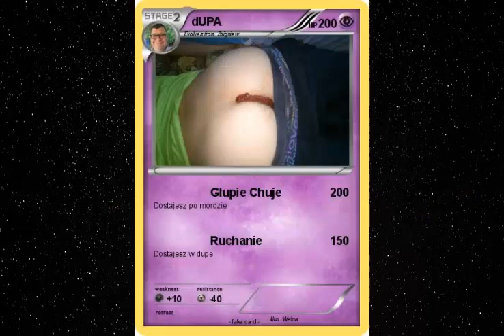BONK -ufo glon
SIEMA, ALBO SIE NIE MA. ACHTUNG! KAZDY UFO ZOSTAŁ ZBAKANY PODCZAS KRĘCENIA TELEDYSKU

M/M - LORD FATHER
VIDEO - king konk
LYRICS - harambe, matthew the gorilla

NIE ZASTRZEGAMY SOBIE ZADNYCH PRAW DO TEGO TRACKA, EW. DO KONTAKTU Z UFO  KIDOSY MOZECIE NAGRYWAC O NAS TIKTOKI POZDRAWIAMY 8)

*nie mamy zamiaru nikogo urazić, niektóre teksty/określenia użyte żeby było bardziej gengsta*